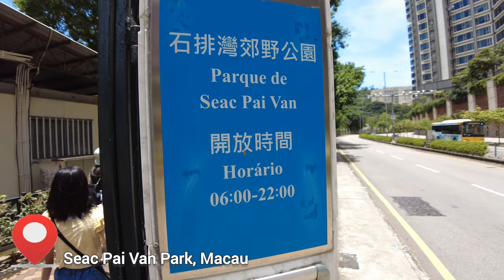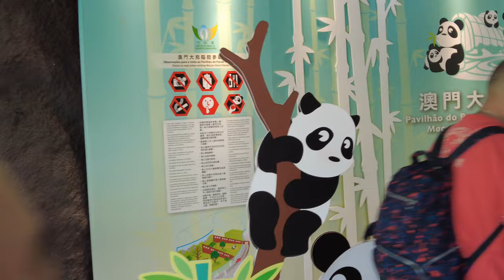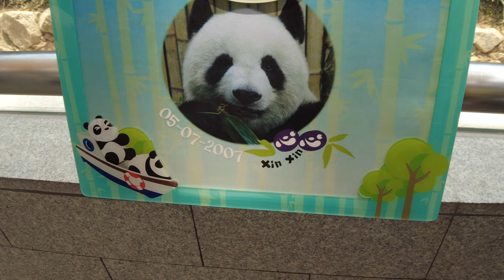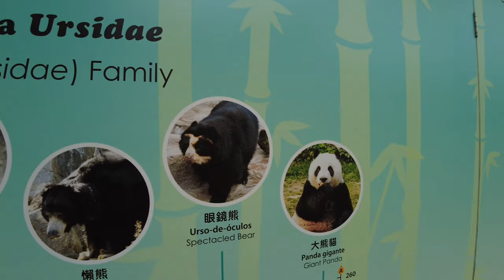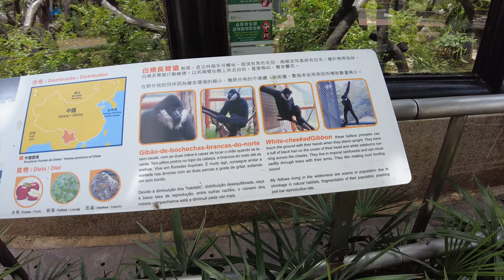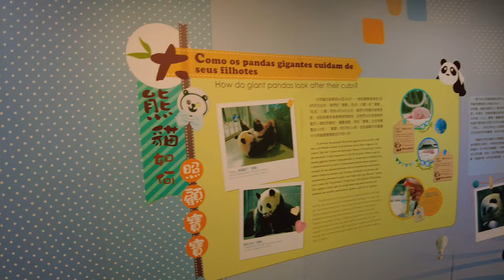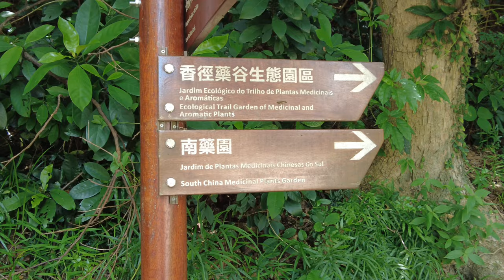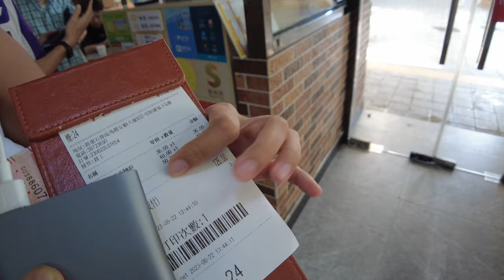Macau Trip | Let's Explore The Giant Panda Pavilion in Macau | Macau Vlog 2023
Welcome to another @BONGgangAdventures

We're off to Seac Pac Vain Park for peaceful walks and pretty views. Then get ready to say 'aww' at the Giant Panda Pavilion, where we meet cute pandas doing cute stuff. Watch our video for lots of fun and adorable moments from our day in Macau!

00:00 Preview
00:23 Getting ready to go to the Giant Panda Pavilion in Macau
04:37 Seac Pai Van Park arrival
07:13 Meeting the Pandas
12:06 Exploring Seac Pai Van Park
18:37 Lunch at a nearby Restaurant